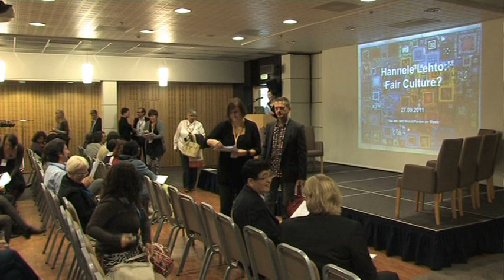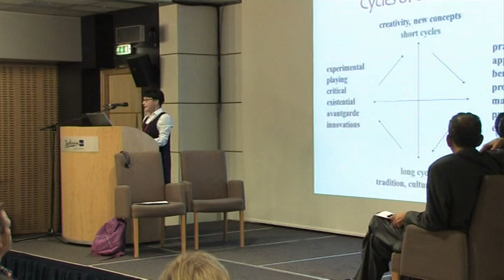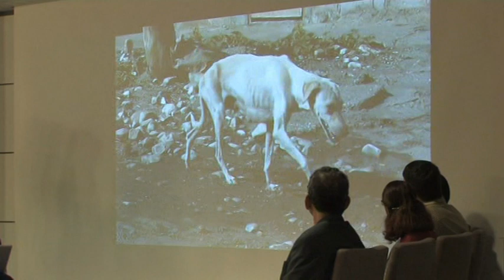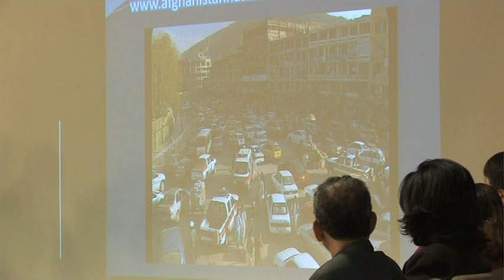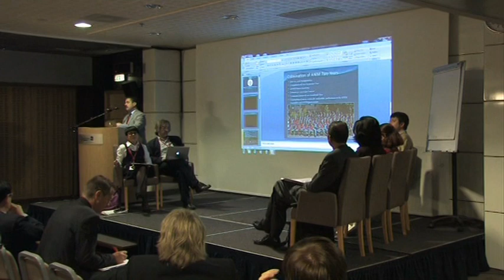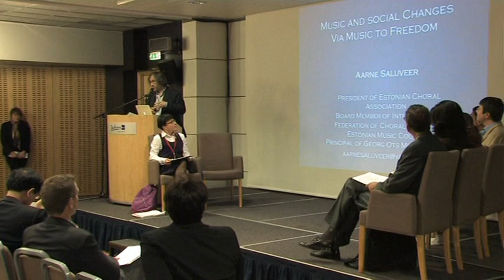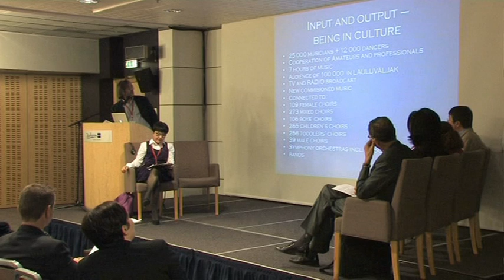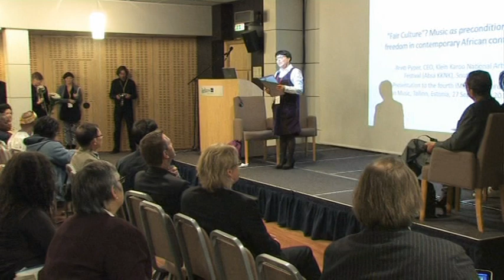Fair Culture: Preconditions for Music as a Tool for Social Change?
4th IMC World Forum on Music.

Hannele Lehto, Louisa Jorge, Ahmad Sarmast, Reem Kassem, Fethi Zghonda, Aarne Saluveer, Brett Pyper. Introduction by Simone Dudt.

September 27, 2011, Tallinn, Estonia.